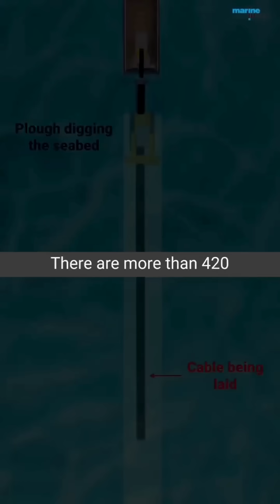How Do We Get Internet From Sea?